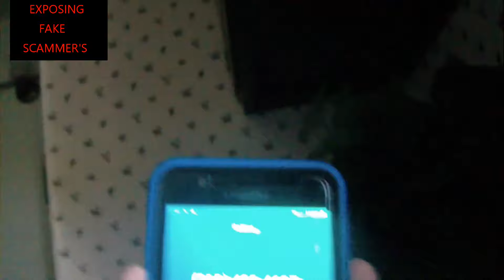calling back a fake scamming cop, does he answer the phone?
2nd NOTE: my channel is NOT FOR KIDS & my vids have cussing in them so if u dont like BAD words leave now.

 © EXPOSING FAKE SCAMMER'S

video was made on- 9/15/19